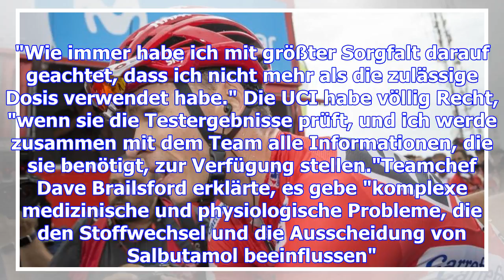Auffälliger test bei tour-de-france-sieger chris froome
Tour-de-France-Sieger Chris Froome muss ein Doping-Testergebnis vom September bei der Vuelta erkläre...